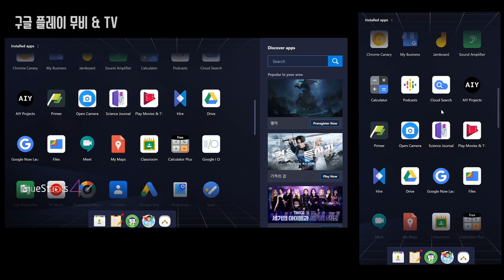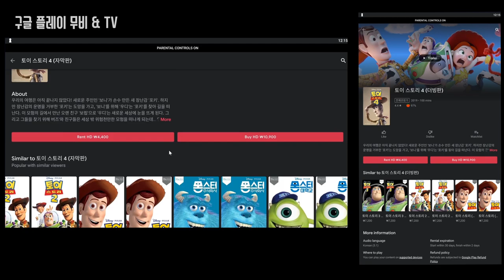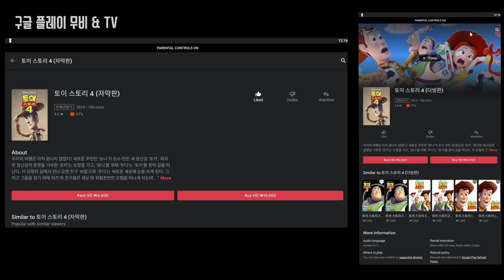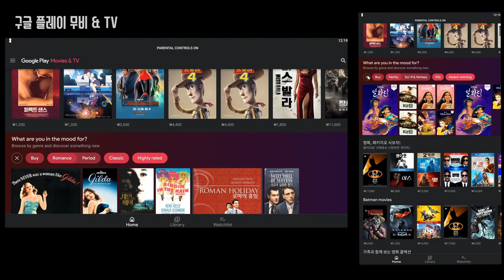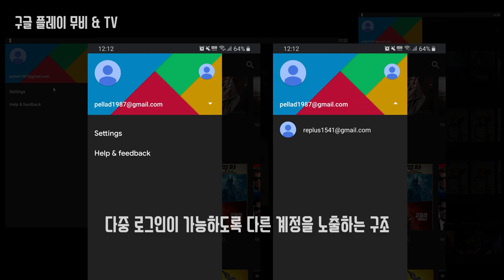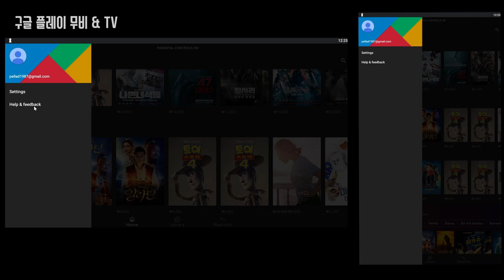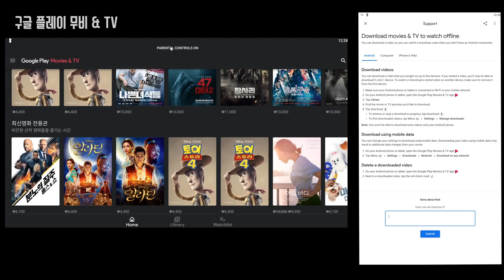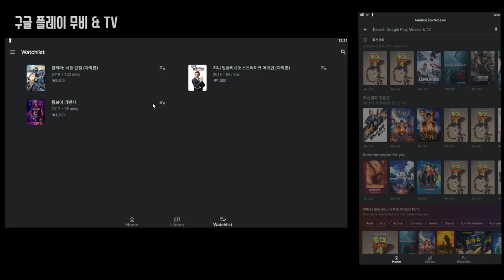UI 분석 : 구글 플레이 무비 & TV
구글이 만든 구글 플레이무비 & TV 앱을 분석해봤습니다. 일반적으로 사용되는 UI 패턴은 무엇이 있는지. 잘 사용되지 않는 UI 패턴에는 무엇이 있는지. 직접 확인해보도록 하겠습니다.